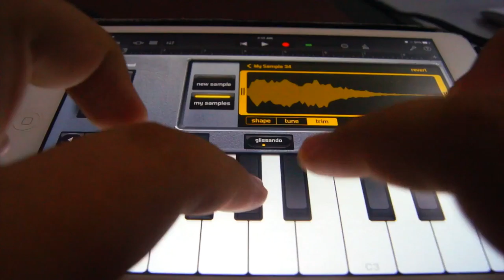PIANO??? | ft jaydenkingssy | SongJianHeng